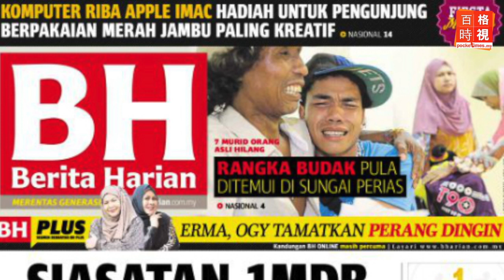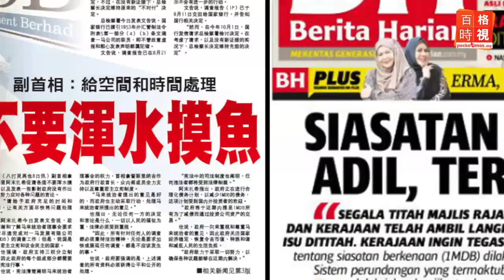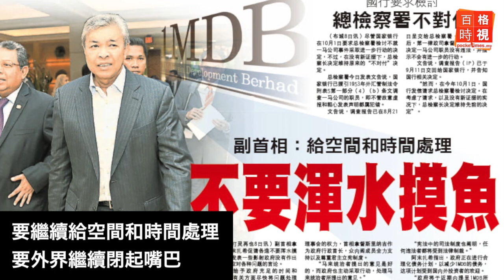調不調查1MDB職員？ 國行與總檢察署相悖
這幾天你有沒有感覺到國內的新聞，掀起了一場文字的修辭美學呢？從最早開始的馬來統治者理事會文告，到昨天副首相和總檢察署發出的兩篇文告，造詣皆不同各有千秋。